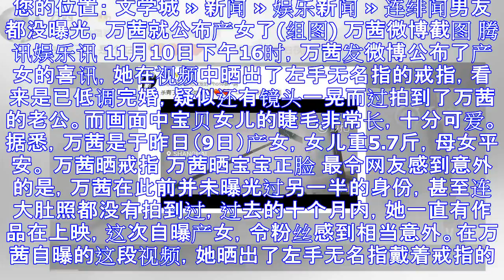连绯闻男友都没曝光，万茜就公布产女了(组图)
您的位置： 文学城 » 新闻 » 娱乐新闻 » 连绯闻男友都没曝光，万茜就公布产女了(组图) 万茜微博截图 腾讯娱乐讯 11月10日下午16时，万茜发微博公布了产女的喜讯，她在视频中晒出了左手无名指的...